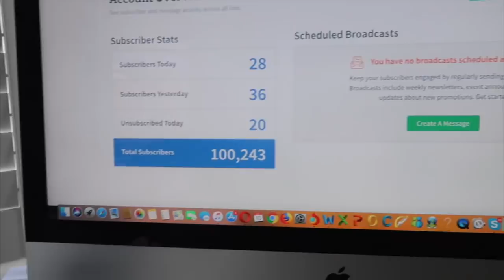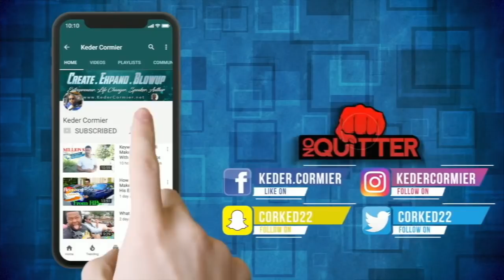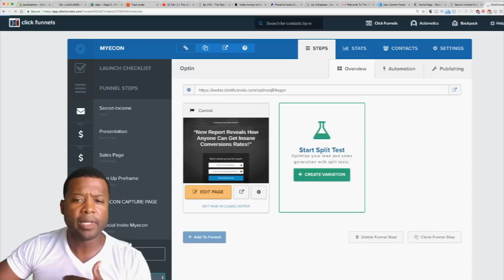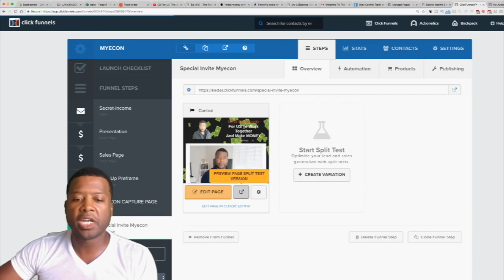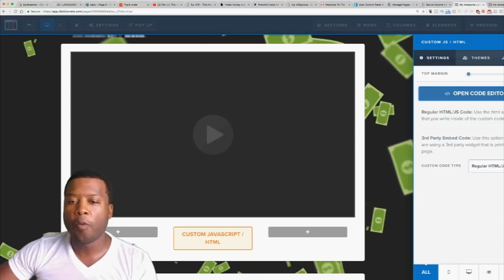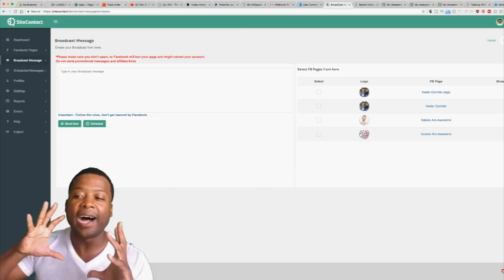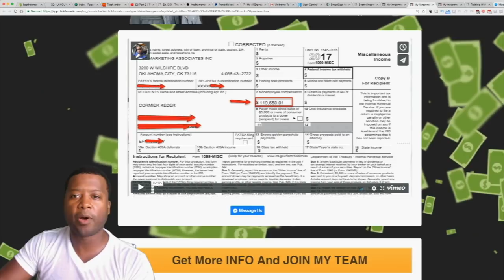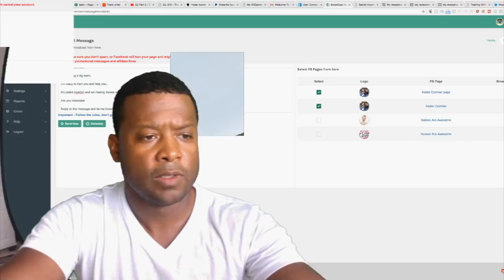Secret Way To Make Money Of Facebook - New Tool !!!MUST SEE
This video is about Secret Way To Make Money Of Facebook - New Tool !!!MUST SEE